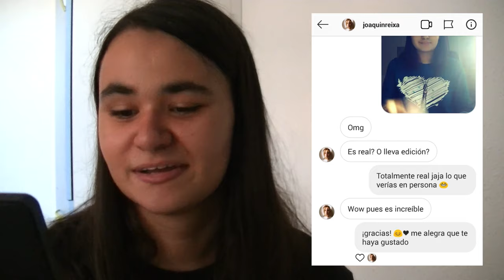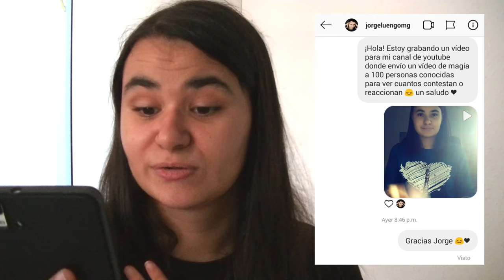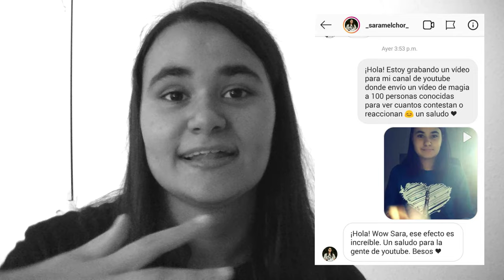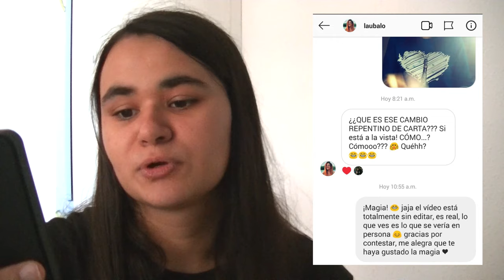HAGO MAGIA a 100 FAMOSOS por INSTAGRAM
-CHISTERA MÁGICA-

Hola qué tal? en el vídeo de hoy le he hecho magia a 100 famosos por instagram a través de un vídeo. ¿Cuántos me habrán contestado?

Mago Pop: @elmagopopoficial

Jorge Luengo: @jorgeluengomg

QUE LA MAGIA TE ACOMPAÑE! :D